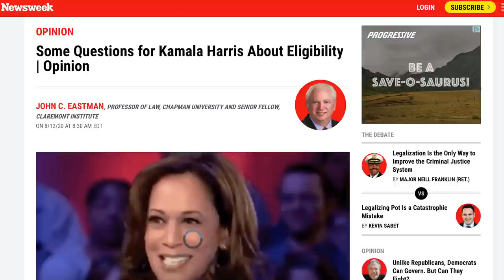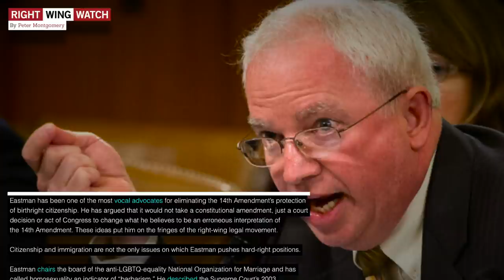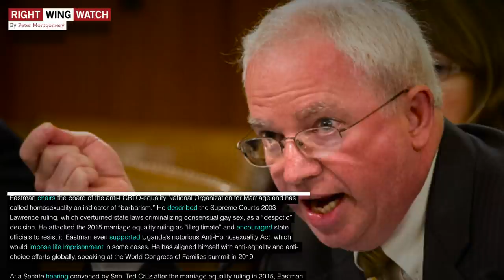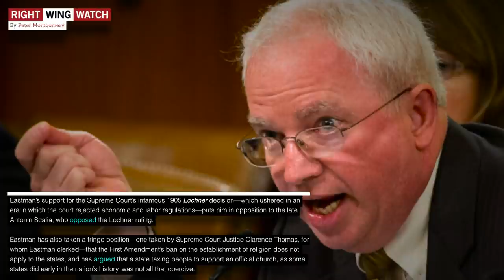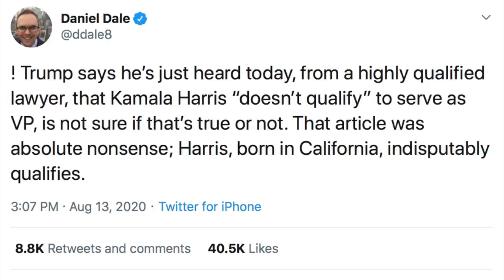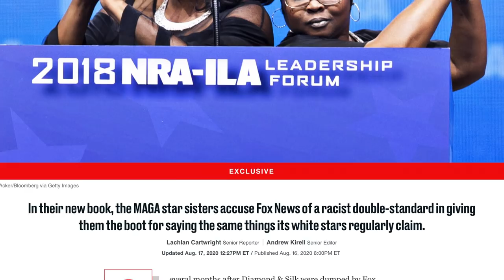OF COURSE Trump is on Board with a New Birther Movement Against Kamala Harris